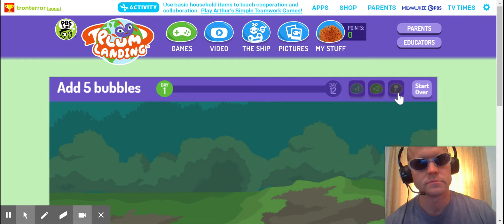Games : Jungle Jeopardy . PLUM LANDING | PBS KIDS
Mr. B tries to build an ecosystem that thrives